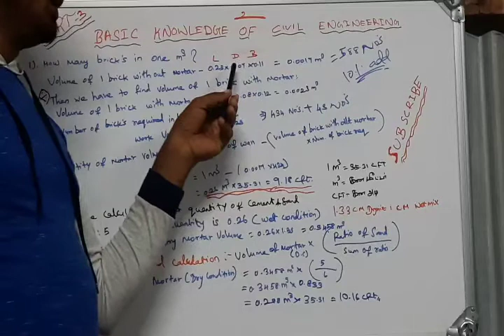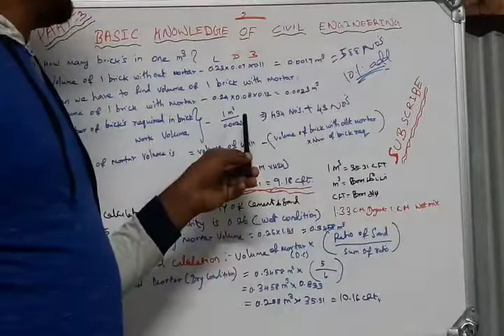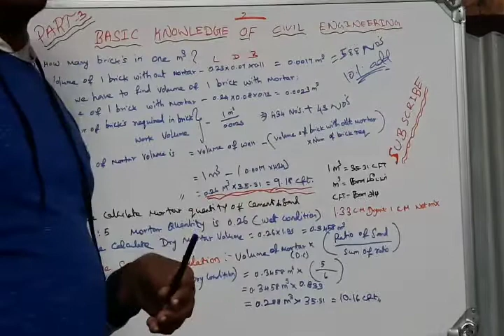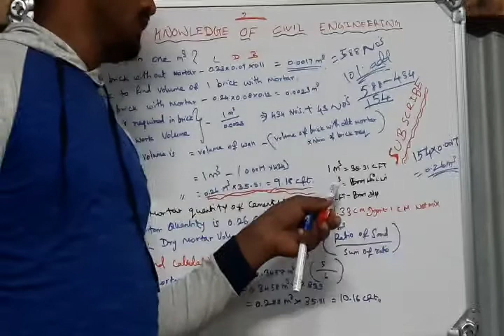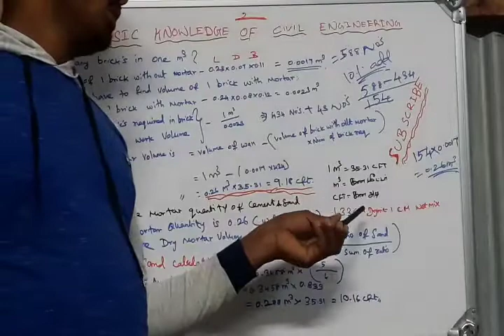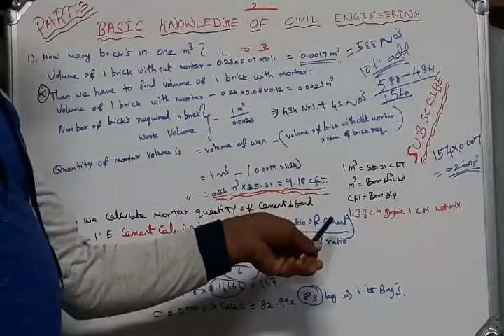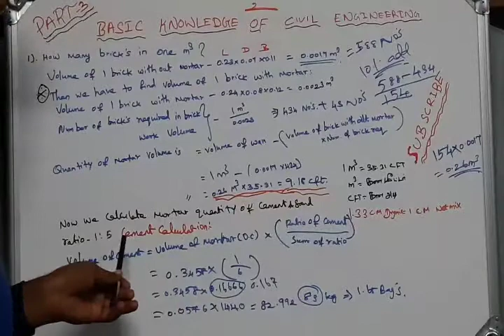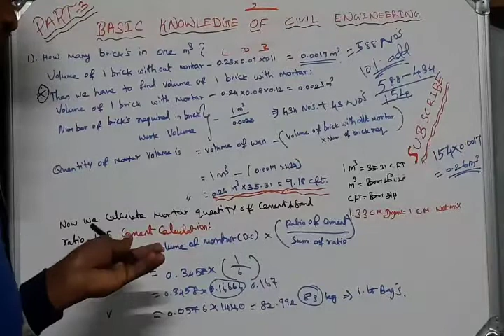basic Civil Engineering knowledge and tips-cement, sand and brick quantity calculation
basic Civil Engineering knowledge and tips
cement, sand,brick calculation